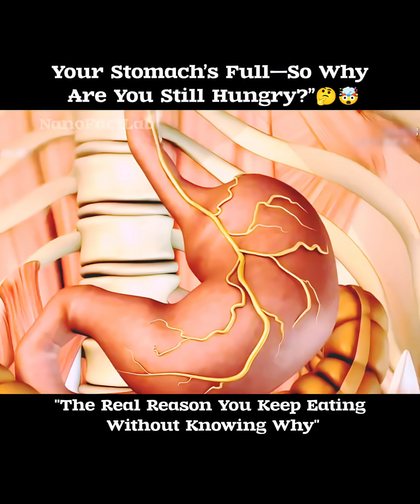"😮Eating More? 🤔It's Not Your Fault."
Why do you still feel hungry even when your stomach is full?
This video uncovers the surprising science behind why fast eating confuses your brain and leads to overeating. Learn how your digestive system and brain signals work together—and what goes wrong when you eat too fast.

If you’ve ever wondered why you keep reaching for more food despite being full, this video is for you. From delayed satiety signals to blood sugar spikes and fat gain, we explain it all in simple terms.

👉 Watch now to break the cycle and take control of your eating habits.

usa usashorts usatoday fitness fatloss burnout burnfat burnfatfast howtolossweightfast jesse James west

weight loss and fat loss exercise at home
how to properly lose body fat
how to lose belly fat and weight fast
interesting facts
amazing facts
life facts you should know
amazing facts about science
facts about biology science
science facts you didn't know
exercise to lose weight and fat fast at home
weight lose belly fat exercise videos
fat burning cardio workout
belly fat workout